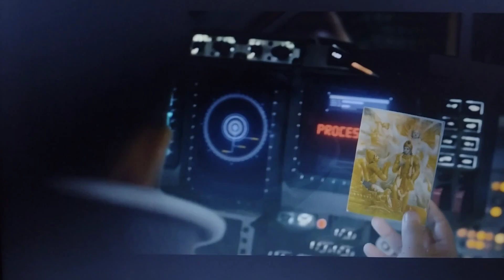Govinda Gopala | Hansraj Raghuwanshi | Official Teaser | Krishna Janmashtami Special Bhajan 2024